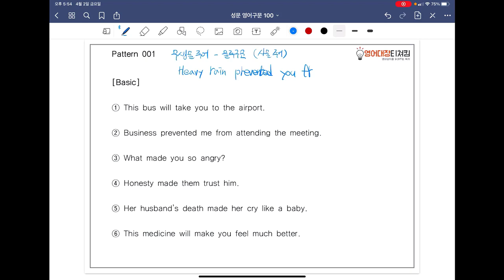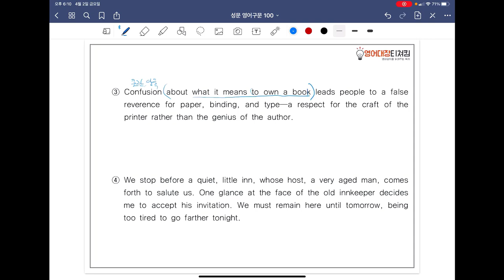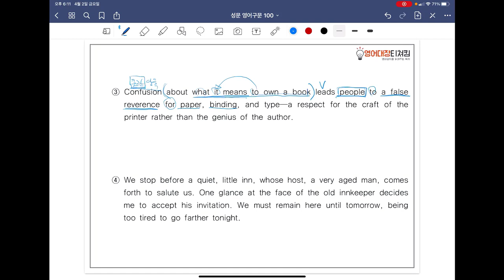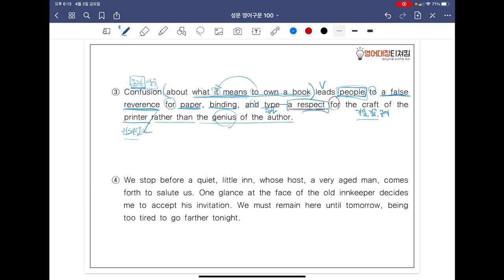[ SUNGMOON PUBLISHING ] - 「VIDEO LESSONS」: 영어구문 𝟙𝟘𝟘 / 1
송  성문 著 - [ 성문영어시리즈 동영상 강의 ] : 영어 구문 100

🔲구성 : 해설(Basic) ➡단문해석(Intermediate) ➡ Exercise & Let's take a break!

🔷구문은 언어의 골격(骨格)입니다.  우리글과 영문의 구성조직은 다릅니다. 구문의 확실한 이해 없는 영문의 완전한 이해는 있을 수 없습니다. 영어의 모든 중요 구문을 총정리하여 되풀이 연습하고 이를 토대로 길고 복잡한 영문을 스스로 해석하고 이해하도록 하였습니다. 한국어로 생각하는 것을 영어식으로 사고할 수 있게 해주는 것입니다.

각 항목마다 주어진 예문들은 영어의 골격인 기본 문형들이며 이들은 곧 글의 법(文法)이고 또한 작문의 기본 틀이 됩니다. 이 책은 학생들을 영어의 세계로 인도하고, 영문을 읽게 하고, 영문을 이해하게 할 것입니다.

🔰 송 성문 著 [ 성문영어 시리즈 동영상 강의 ]

     모든 권리는 성문출판사에 있습니다.
✔  CCL:  저작자, 출처 표시
                저작물 변경 금지
                상업적 이용 불가.